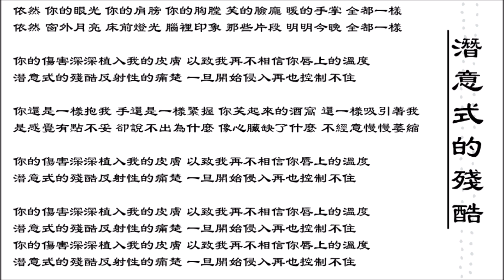【邓紫棋 G.E.M.】潜意式的残酷 国语